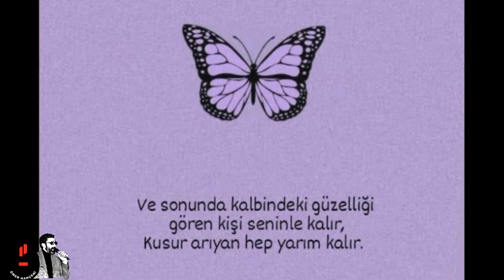sarraf olmaya gerek yok, menfaat herkesin ayarını ortaya çıkarıyor...! ''Kırgınım Sana Hayat'